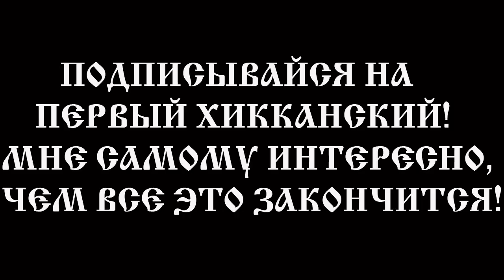ХИККАН №1: ПРИЛЕТЕЛО ИЗ МИНОМЁТА